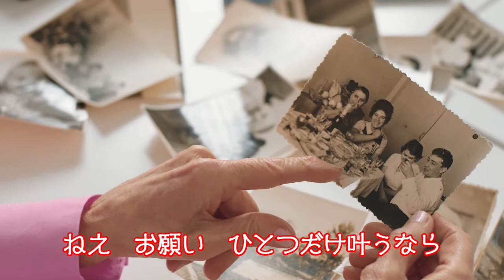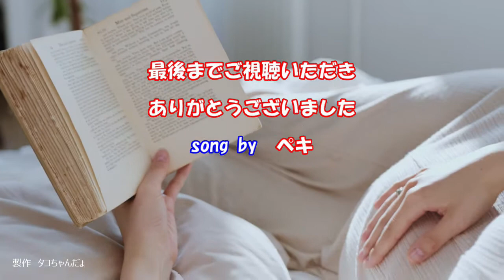百の言葉 千の想い／みのや雅彦 cover by ペキ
2012/06/20発売のみのや雅彦さんの百の言葉千の想いをペキさんが唄いました。すごくいい歌です。